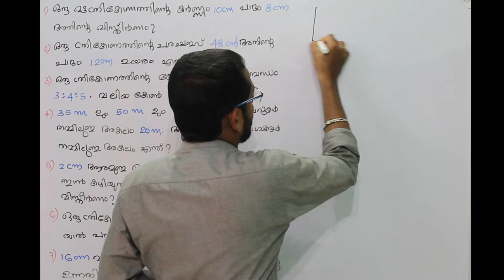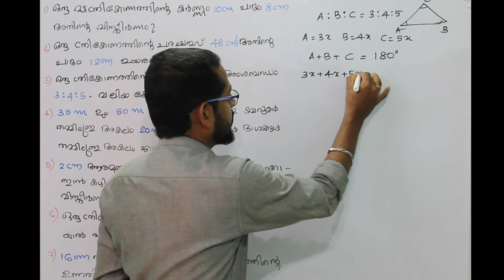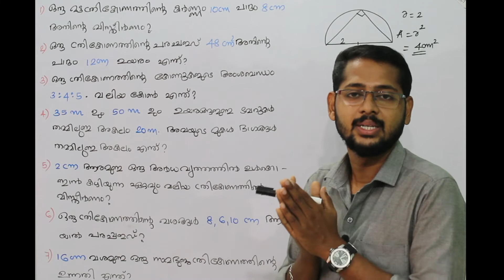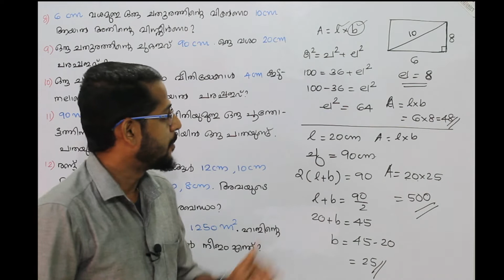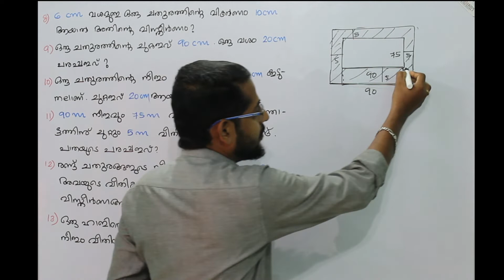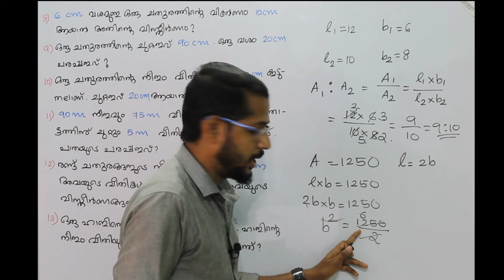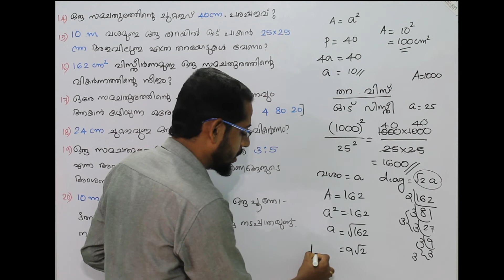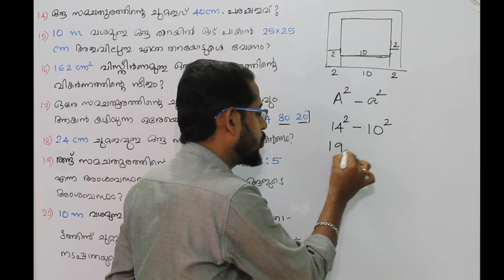Degree Level Prelims : Geometry Part 1 (Triangle,Rectangle,Square) 20 Previous Year Questions